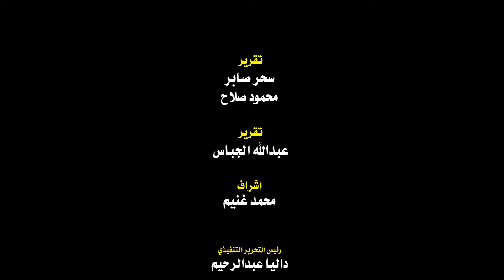مصر الشقيانين.. خالد يمشي على عكازين ولا يستطيع البعد عن مهنته لأجل لقمة العيش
يمسك في يده عكازين يتكأ عليهما، يمشي ببطئ فلم يستطيع الهرولة مثلا كان يفعل قديما، فثمة حادث أليم أصاب ساقه جعله مقيد الحركة لا يستطيع السعي، ورغم ذلك لا يجلس طريح الفراش، ولا يكل ولا يمل من العمل المتواصل رغم إصابته حيث يواصل الجهد حتى لا يضطر إلى أن يمد يده إلى أحد.
خالد الرجل الأربعيني الذي جاءته علامات الشيب مبكرا فسيطرت على ملامح وجهه، ورغم ذلك الابتسامة التي تظهر تخفي الكثير من المعاناة التي يعيشها في مهنته اليدوية التي لطالما باتت تحارب شبح الإنقراض، حيث كان يعمل خالد نجار موبيليا، ولكن الظروف زجت به في ظلمات مهنة أخري، فكان حتما عليه أن يتعامل معها ويتعلمها حتى يستطيع أن يوجه نوائب الحياة التي تحاربه طوال الوقت.
يعمل الرجل الأربعيني حاليا في مهنة "براميل الخشب" التي كانت من أزهي المهن القديمة وأكثرها طلبا لدى المواطنين، حيث كانت تستخدم في تخزين الطرشي وأيضا العلافة والفسيخ والعطارة وغيرها من المستلزمات المنزلية: "احنا شغالين في المهنة دي اب عن جد، وكان في طلب كبير عليها لأنها في الغالب كانت تستخدم في تخزين الأطعمة وغيرها من الأشياء في البقوليات وأدوات العطارة".
يقول خالد إن الأمور كانت على ما يرام في هذه المهنة حتى ظهرت البراميل البلاستيك، والتي جعلتنا نعاني من حالة الركود التام في البيع والشراء، حتى صارت هذه البراميل التي نصنعها تستخدم ديكورات في المطاعم والفنادق ولم يعد لها أهمية كما كانت قديما: " في المطاعم بيعملوا منها ترابيزات وكراسي ولكن معتش تستخدم في تخزين بقوليات وطعام والحاجات دي".
وأضاف الرجل الأربعيني أن الأخشاب التي نجلبها من الصعيد يستطيع الرجل منا أن يشكلها كيفما يشاء مثلما يفعل الترزي في القماشة: "مع الوقت والخبرة بقينا نقدر نصنع أي حاجة تتخيلها كراسي ترابيزات براميل، وإمكن ده بسبب حالة الركود في البيع والشراء بقينا نقبل نعمل أي حاجة في سبيل لقمة العيش".
وتابع خالد أن موجة غلاء الأسعار التي يشهدها العالم كانت بمثابة عائق كبير واجههم في العمل، لأن هذا أثر بالسلب على عملية البيع والشراء، لأن معظم الأشياء التي نستخدمها مستوردة وبالتالي كل ذلك يؤثر على البيع ويجعلنا نعاني من الركود في:"كل حاجة بقت غالية ربنا يسترها معتش عارفين نبيع أي حاجة بسبب غلاء الأسعار اللي احنا عايشين فيه".